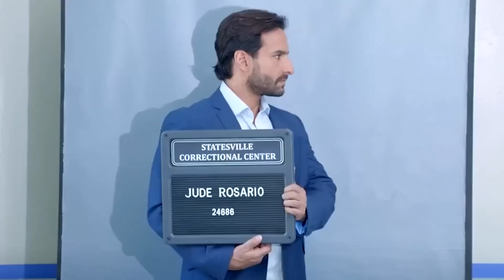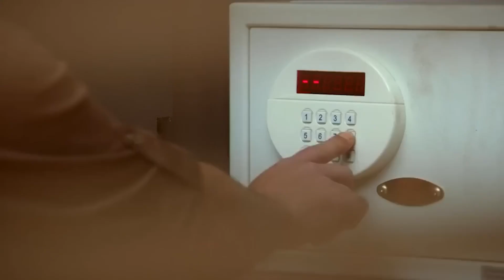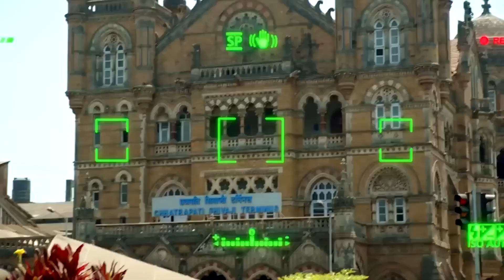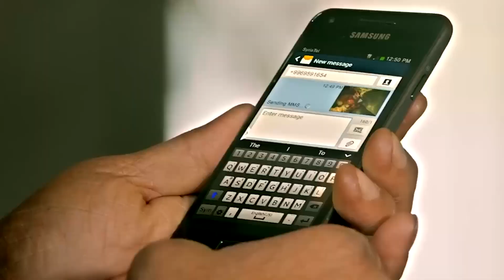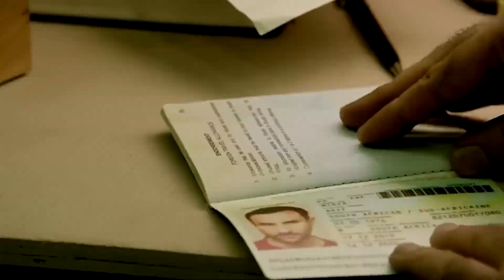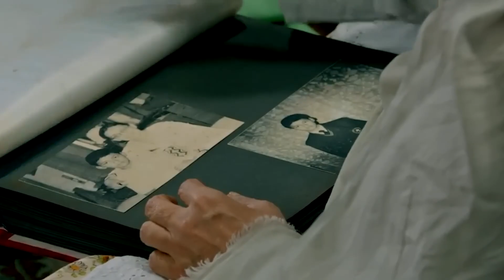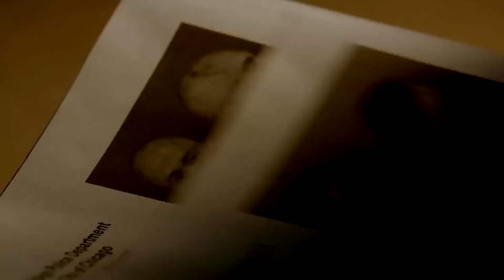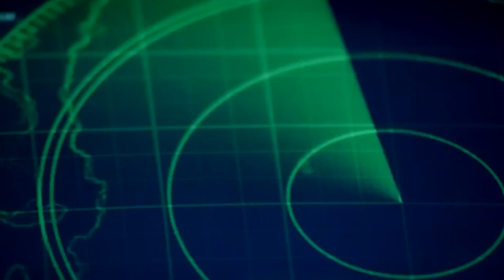بيتهموه بالخيانه وبيطردوه من الجيش وبعد سنين بيكلفوه بمهمه انتحاريه علشان يرجع حقه ملخص فيلم Phantom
ظابط هندى بيتم طرده من الجيش لعدم تنفيذ الاوامر وبيتهموه بالخيانه لكن بعد سنين بيحتاحوا ليه وبيكلفوه بمهمه لو قدر ينفذها هيرجع للخدمه تانى ملخص الفيلم الهندى Phantom
ملخص فيلم Phantom
الفيلم الهندى Phantom
افلام سيف على خان
سيف على خان
كاترينا كيف
مشاهده فيلم Phantom
ملخصات هندى
ملخصات افلام